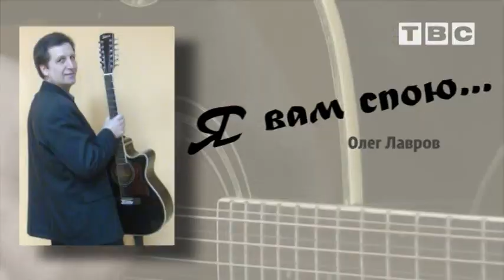Я ВАМ СПОЮ 49 вып (Олег Лавров, про похороны)